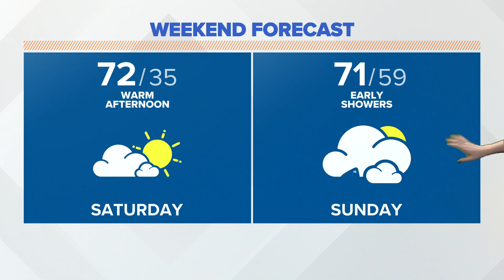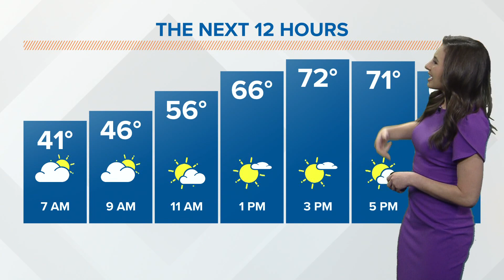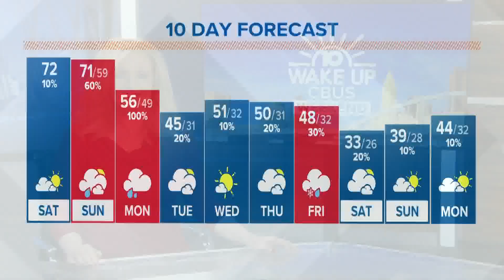Columbus, Ohio forecast | March 5th, 2022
A warm afternoon is on tap across central Ohio.